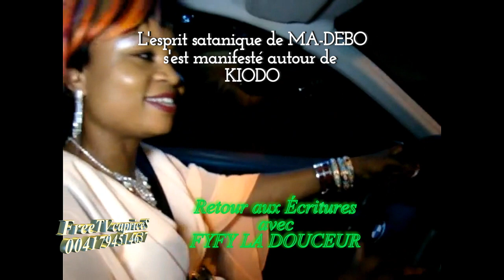BOLANDA NDENGE MA-DEBO AKANELAKI KIODO. AMEMAKI LIBOSO ESPRIT YA KIODO NA LOGE. avec Fyfy La DOUCEUR